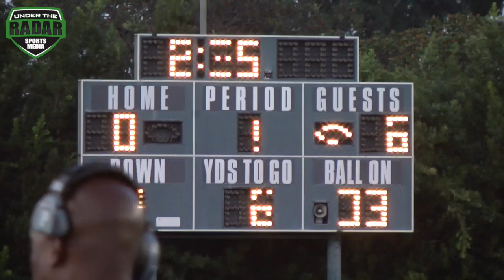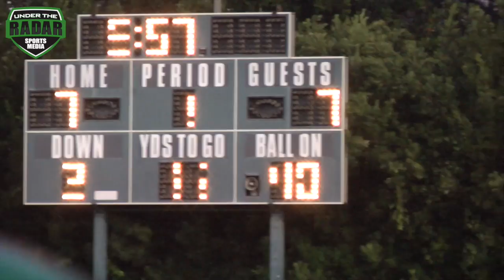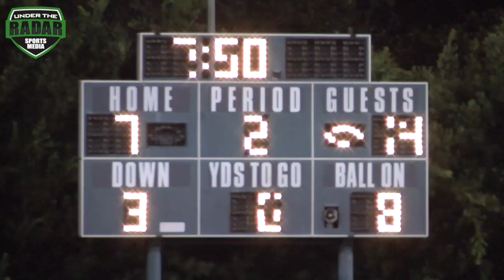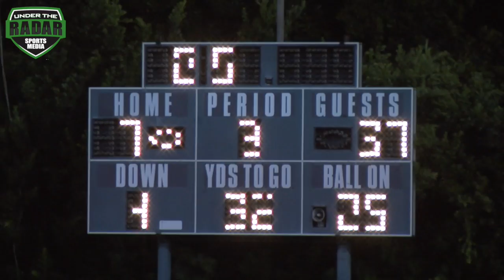🔥🔥 Serra v Dorsey | California HSFB | UTR Highlight Mix 2017